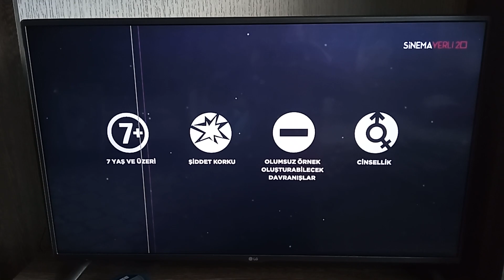SİNEMA YERLİ 2 TV - Ara Geçiş, Film Başlıyor ve Akıllı İşaretler (7 Yaş ve Üzeri) (24 Aralık 2023)